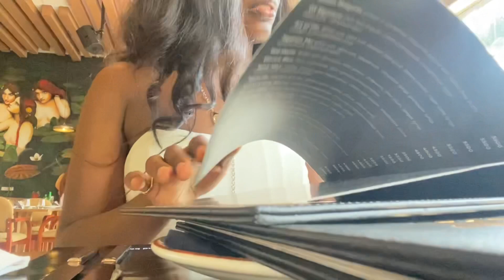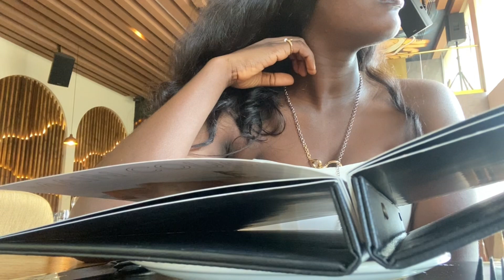A day in my life// Life of a flight attendant in Nigeria.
My 23rd birthday vlog

My sister’s 21st birthday surprise

A day in the life of a flight attendant

How to become a flight attendant in Nigeria

Musician: LiQWYD

Or
Via my email